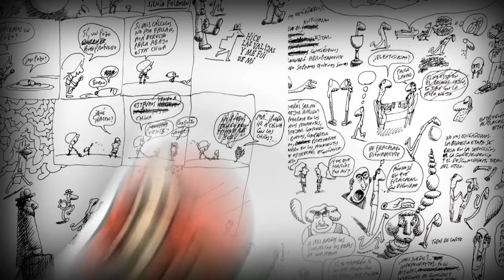Book trailer de Batu 3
El tercer libro recopilatorio de la tira "Batu" que Tute publica desde hace tres años en el diario La Nación, suplemento Espectáculos.

En la línea del mejor Quino, Tute desarrolla la historia de Batu, Tutum, Boris y Dafne. La idea es seguir apostando a este autor en toda su obra. El primer libro que publicamos del autor fue "Tute", su libro de cuadros; el segundo fue "Tute de bolsillo" que ya va por su tercera edición, el tercero, "Araca, corazón" también fue publicado en Debolsillo. Luego Batu y su continuación, que cada vez tiene más seguidores.

Recomiendo a sus lectores seguirlo en Facebook, en su propio blog: tuteblog.blogspot.com y en su página